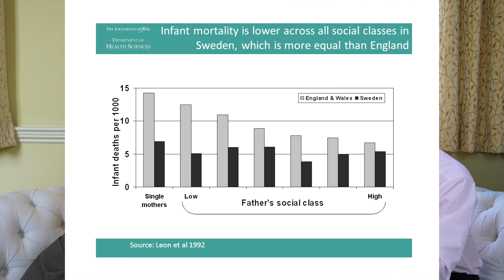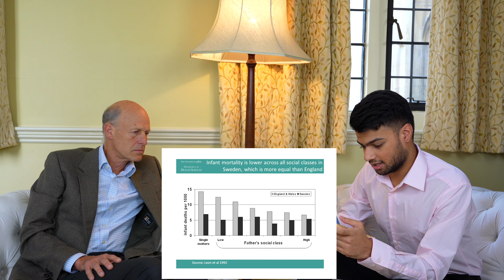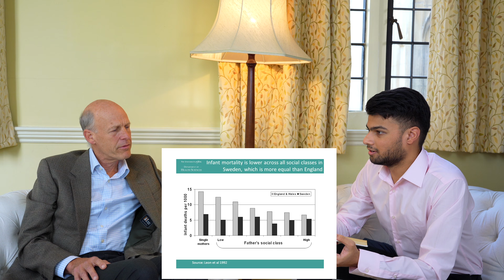Cambridge university medicine mock interview, Peterhouse College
Peterhouse, Cambridge university medicine mock interview 2023.
In this video we show you a mock medicine interview with the Director of studies for medicine at Peterhouse, Cambridge University. Enjoy!

Social Class Differences in Infant Mortality in Sweden: A Comparison with England and Wales
Check-out our Website and blog for similar content.
📚Personal development Books i've read:
Atomic Habits
The subtle art of Not giving a  F
How to win friends and influence people
The psychology of money